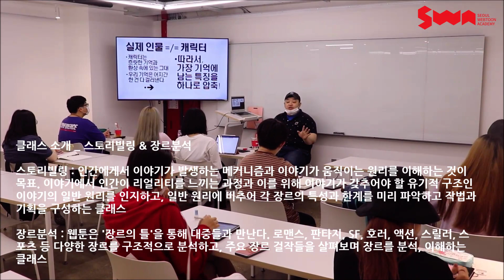[SWA]SWA서울웹툰아카데미 어떤 것을 배울까? 손지상멘토 스토리빌링 장르분석 수업 영상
SWA서울웹툰아카데미 어떤 것을 배울까? 손지상멘토 스토리빌링 장르분석 수업 영상